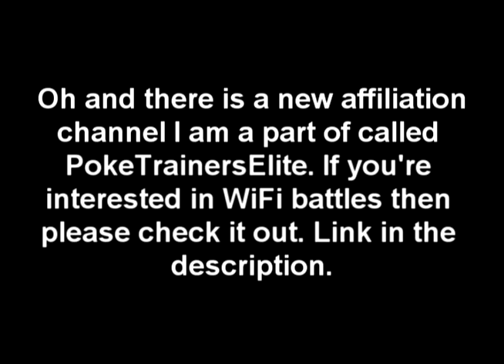New Black Ops/MW3/MW2 Clan for PS3 AND PokeTrainersElite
new clan for a new game. I am getting the Hardened edition of MW3 so our clan can have added bonuses. Please feel free to pm me if you're interested.